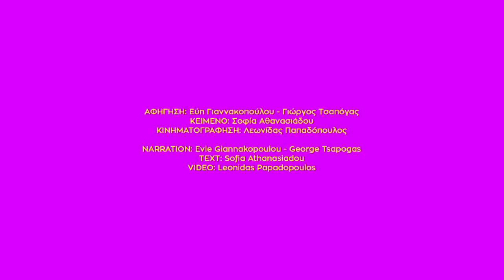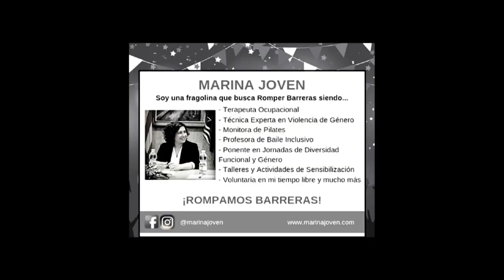SCENEGROWTH: Drąsa veikti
Dalinamės projekto "SCENEGROWTH: vizualus menas socialinei kaitai" metu sukurta mokymosi priemone apie drąsą veikti.
Projekto partnerių iš Ispanijos, Graikijos ir Lietuvos patirtys.